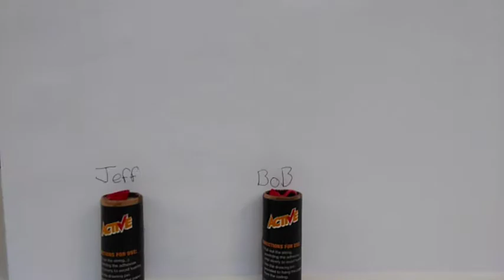friendship broken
Table Stories Workshop from SPILL Festival 2018.